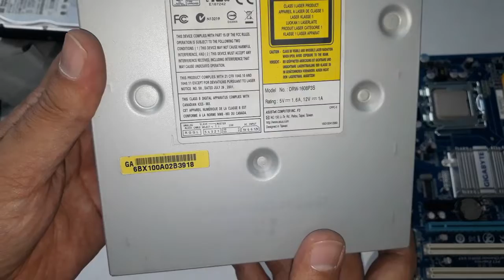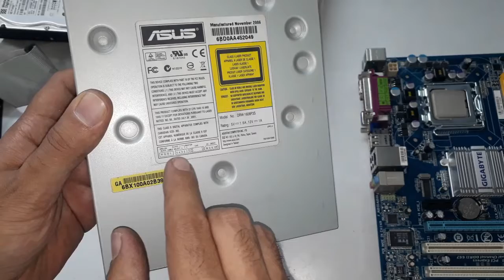شرح توصيل كابلات الداتا الخاصة ب الهاردات القديمة PATA IDE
طريقة توصيل هارد الكمبيوتر القديم عن طريق كابلات الداتا أو طريقة وصل هارد داتا ide
طريقة توصيل قارئ الأقراص المضغوطة القديم داتا أو ide
طريقة وصل سواقة داتا

connect ide hard disk to motherboard
connect pata hard disk to motherboard
connect ide hdd to motherboard
connect ide drive to motherboard
ide cable
PATA cable
Slave
master
How to configure a master slave using hard drives
Master Slave Drives
PATA IDE
pata ide cable
slave and master